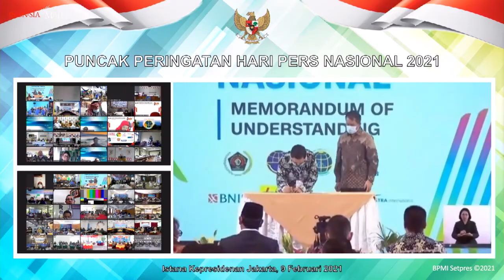Puncak Peringatan Hari Pers Nasional 2021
Puncak Peringatan Hari Pers Nasional Tahun 2021, Istana Negara, 9 Februari 2021.